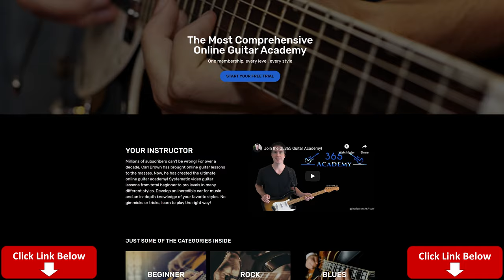Cinderella - Don't Know What You Got (Till It's Gone) Guitar Lesson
In this Don't Know What You Got (Till It's Gone) guitar lesson video, I will show you how to play all of the chords and guitar solo for this great song by Cinderella.

I will first go through all of the guitar chords on an acoustic guitar. There are a few guitars heard on the original recording, both acoustic and electric. Some of the time they are strumming the chords, other times they may be arpeggiating the chords or playing a fill. I am just sticking with the underlying chords for this lesson, similar to what Tom Keifer plays live.

After we get through the chords, I will then switch to electric guitar and show you how to play Tom's awesome guitar solo note-for-note. There are some beautiful melodies in this solo, and some great blues based playing all-around.

I hope you guys enjoy learning this great song from Cinderella! Carl...

Timestamps
0:00 Intro
3:50 Intro
7:10 Verse
10:00 Pre-chorus
12:29 1st chorus
16:54 Bridge
19:03 Solo rhythm
20:09 Solo